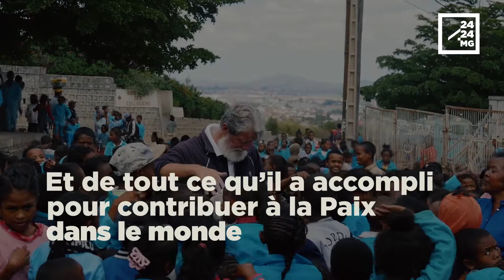PRIX NOBEL – Madagascar derrière le Père Pedro, artisan de la Paix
Le Père Pedro Opeka, fondateur d’Akamasoa est à nouveau nominé pour le Prix Nobel de la Paix.
Après six nominations, celle de 2021, proposée par le Premier ministre slovène sera-t-elle enfin la bonne ? Les Malgaches, en tout cas, en sont convaincus et soutiennent celui qui a conduit bon nombre de leurs compatriotes sur le droit chemin. Morceaux choisis.